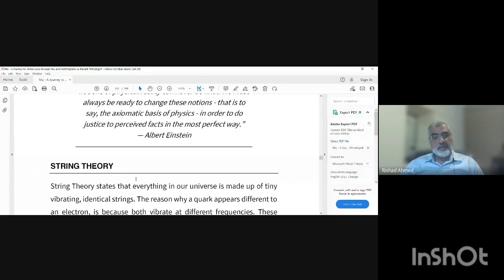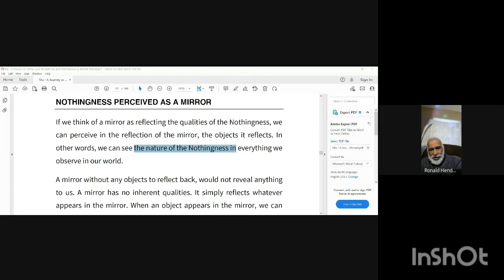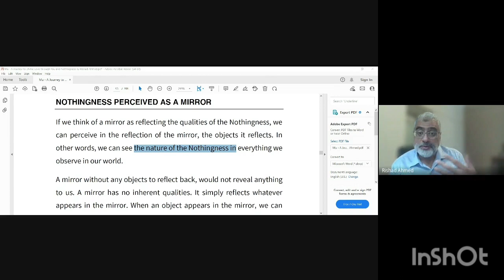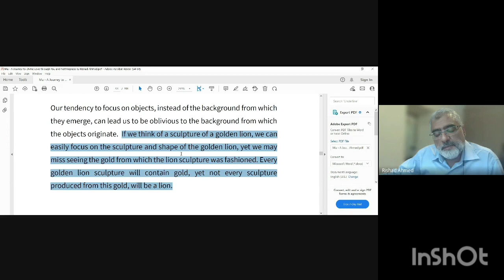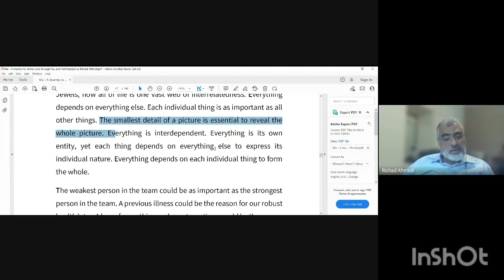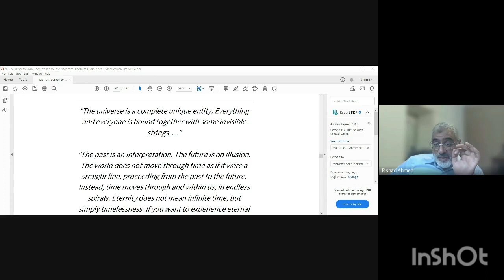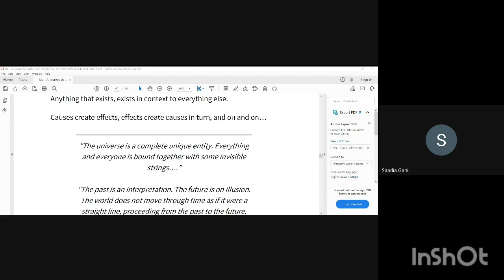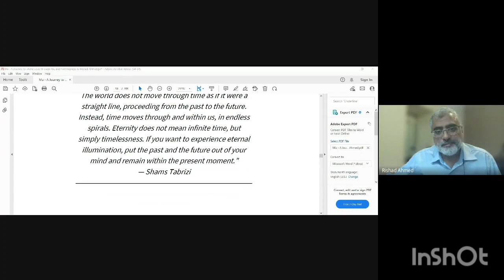The Butterfly Effect Group Discussion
We discuss Sacred Geometry, Quantum Physics, Quantum Entanglement, The Holographic universe theory, Nothingness, Silence and Indra's Net of Jewels